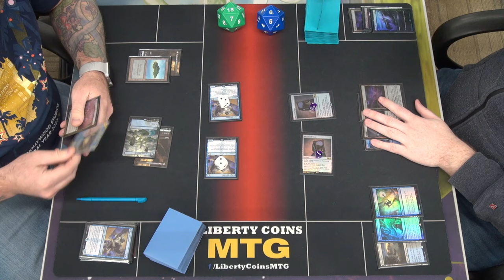Dimir Phoenix 🔵⚫ vs Dimir Control 🔵⚫ | Pioneer 12-22-23 | Round 3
Open Discord.